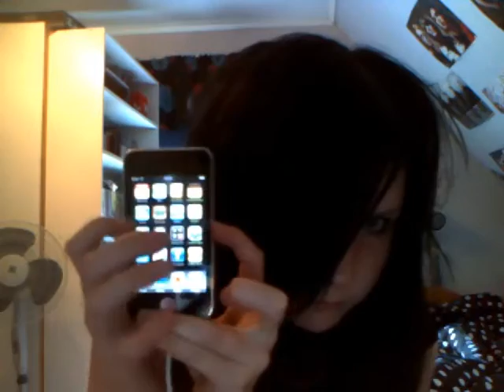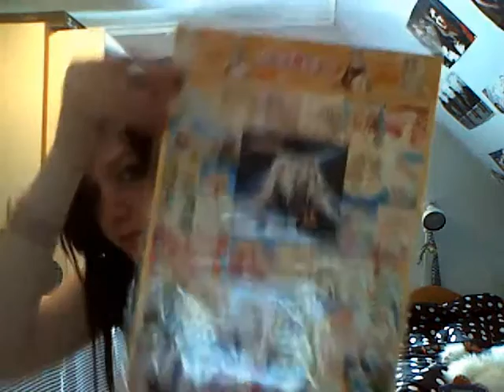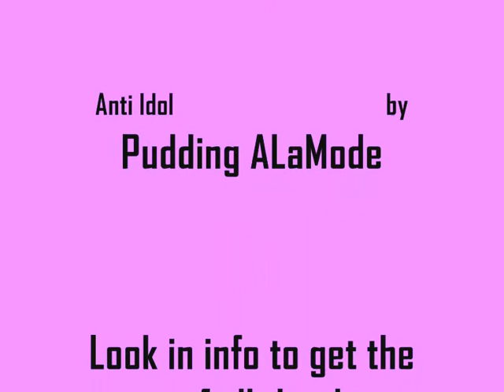51 things in my room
got really bored so I did this.
All wrong spelling In this I blame on google translate , so If something is wrong tell me.

51 Things in my room.

1.Super Mario bros mushroom
2.iPod Touch
3.Cat money saver thing
4.Hello Kitty wake up call
5.MogWai
6.Tiger diadem
7.Mobile
8.Guitar
9.Monchichi
10.Swedish cocacola McDonald glass with coke :D
11.Klipoteket(swedish company) Hairspray
12.Lovely HIM wallet
13.My homemade Gloomy the bear
14.Hello Kitty Poster
15.Manga Loveless
16.Handcuffs
17.Goggles and mushroom hair (Y)
18.Mini Pink rubberduck
19.Stephenie Meyer Breaking dawn in swedish
20.Death note Movie complete set from Japan
21.Gloomy mobile strap
22.Hello kitty case
23.Old MP3
24.Gameboy Advance
25.Gameboy advance game Super Mario Bros
26.CD player
27.Mood Ring
28.''wings and angels'' tattoo magazine
29.Artist pens
30.Hello Kitty watch
31.My pocky carton collection
32.I was hungry so salted sticks yummy
33.hello kitty pens
34.Chobits stickers
35.DigiCharat stickers
36.Heart shaped,bat winged bag
37.shonen jump naruto poster
38.Apple cider
39.ligthning pen
40.Angle hello kitty figure
41. Some Pokemon figure
42.hello kitty patch
43.thing to wipe away dust from the computer
44.tunning box
45.anatomi doll
46.rabbit hari-slides
47.hair bow
48.converse shoe box
49.hello kitty mirror
50.collar
51.crown collar